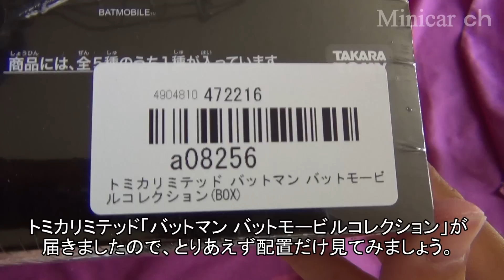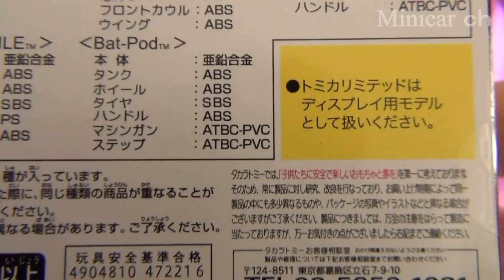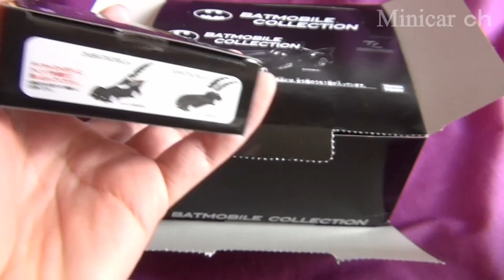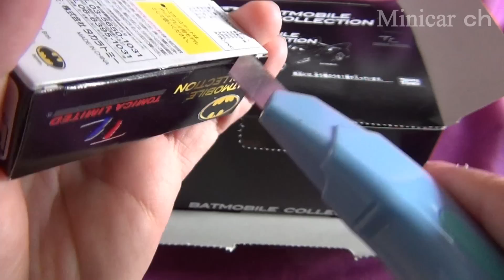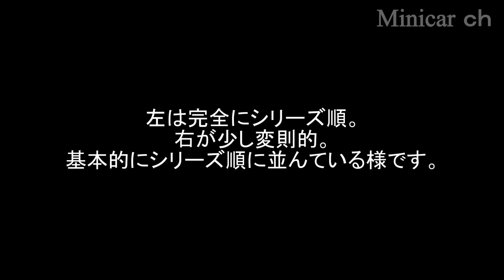バットマン バットモービルコレクション BATMOBILE BOX開封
トミカリミテッド バットマン バットモービルコレクション のBOX開封動画です。
とりあえず配置だけ確認します。
この配置だと、左側か右側の一列で全種類揃いますね。
個別の動画は、また別にアップロード致します。